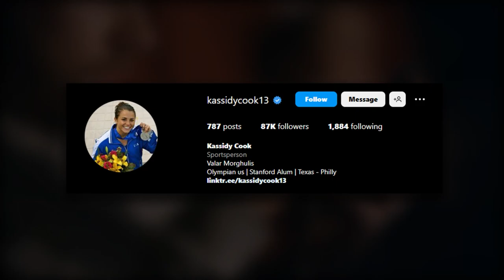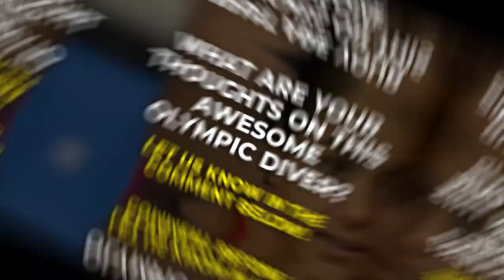Kassidy Cook Olympic Diver | What She Wants You To Know About Her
Get to know Kassidy Cook, one of the most talented divers that participated in the U.S. Olympics in this short video. We'll explore Kassidy's history and her successful career as a diver. Being part of the Olympics is something to be sure proud of. Having those opportunities like Kassidy Cook only comes from hard work and perseverance.

Track: North Oakland Extasy | Artist:  Squadda B